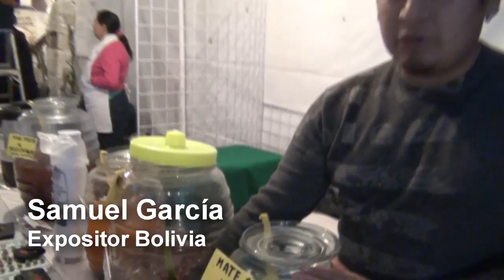Llega la Feria del Tamal por fiesta de la Candelaria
Inicia la vigésima segunda Feria del Tamal, en el Museo de Artes Populares, misma que estará abierta al público en general hasta el próximo domingo 2 de febrero, Día de la Candelaria.